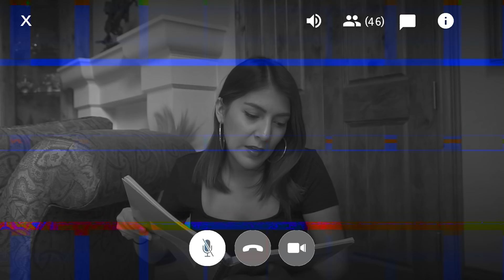Tipos de maestros: CLASES ONLINE EN CUARENTENA - Katia Nabil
Yo soy la maestra Youtuber :P haha Los amo! Comenten como son sus profes.